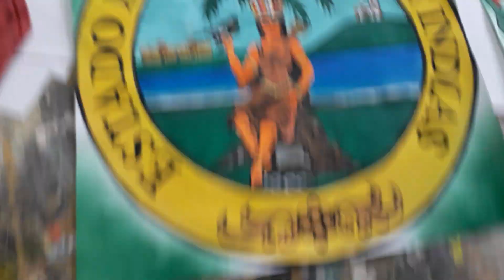Escudo de Cartagena de indias (hecho a mano)